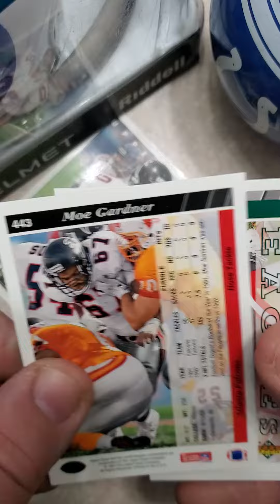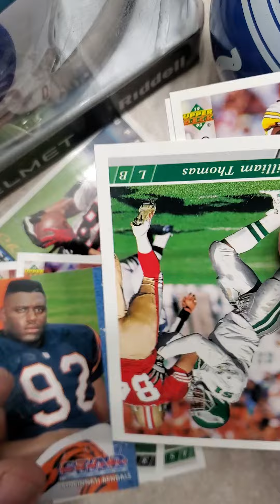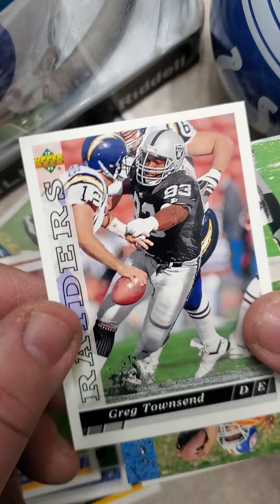121. CRACKIN A 1993 UPPER DECK FOOTBALL CARD PACK... DREW BLEDSOE ? JEROME BETTIS ROOKIE?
any inserts?